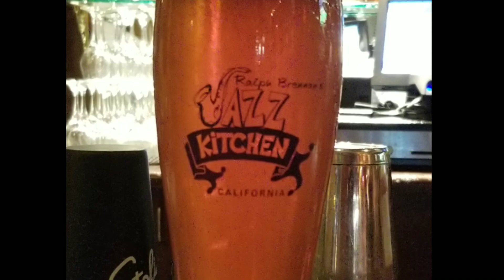2018 So Cal Trip Full HD